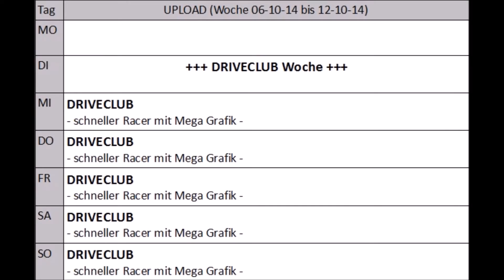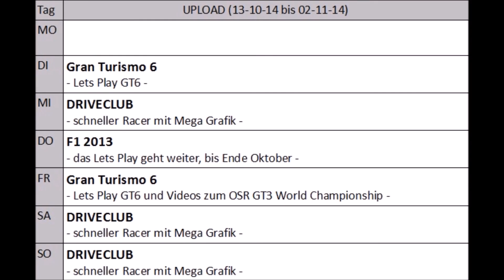GameCoreHD - News und Uploadplan Oktober 2014 | inklusive DriveClub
Uploads für Oktober und alle News zu Driveclub und den kommenden Projekten im Herbst bei GameCoreHD.